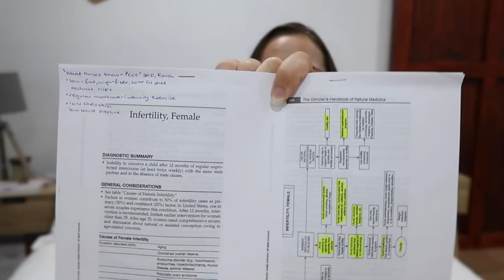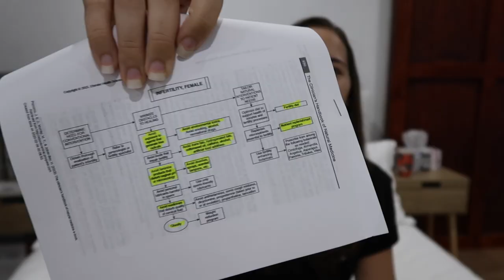Hormonal Acne and PCOS? – MY POLYCYSTIC OVARIAN SYNDROME PCOS DIAGNOSIS RESULTS!? Freezing my eggs?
** Free Resources **

Podcast: The Science of Healthy

Could your hormonal acne mean that you have PCOS? || Hormonal Acne and PCOS? – MY POLYCYSTIC OVARIAN SYNDROME PCOS DIAGNOSIS RESULTS!? Freezing my eggs?
As explained on my Instagram a few weeks ago (@MadisonDohnt), my doctor sent me for an ultrasound for PCOS after I reported my raised lymph node to him. He also already knew about my Acne and elevated DHEAS (androgen) levels, and so we thought it was about time to check. PCOS and Acne and their association due to the high testosterone levels has been known for a while now, but I didn’t actually think that my sudden acne outbreak in 2019 would lead to a diagnosis… I mean, I'd never had acne before? I have been very lucky with my health and am generally a very healthy person living a healthy lifestyle and so in this video I wanted to share with you my polycystic ovarian syndrome diagnosis, my polycystic ovary syndrome symptoms and continue to take you along on my acne journey as I find the root cause and clear my skin the right way (naturally) and for the long-term!